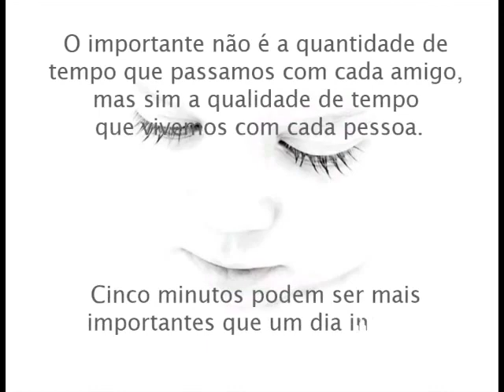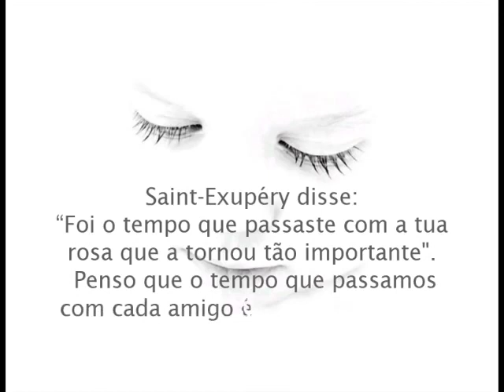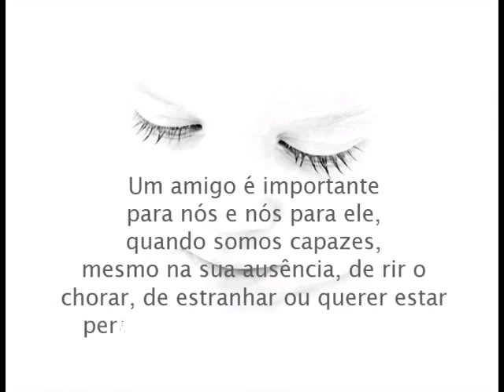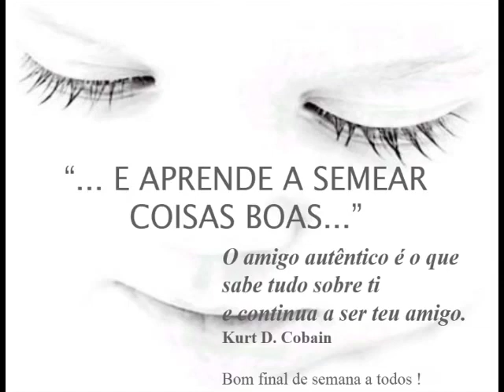Feliz Páscoa para todos🥰🙏